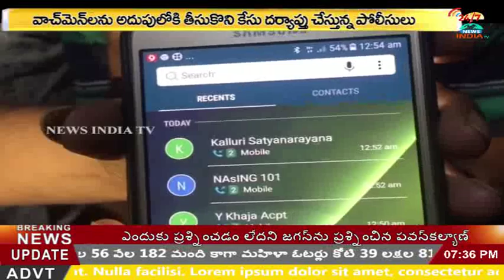police seeze cash at jublihills_INDIA TV Telugu